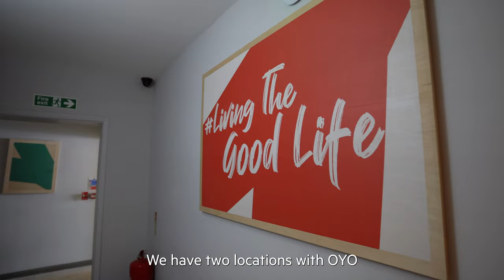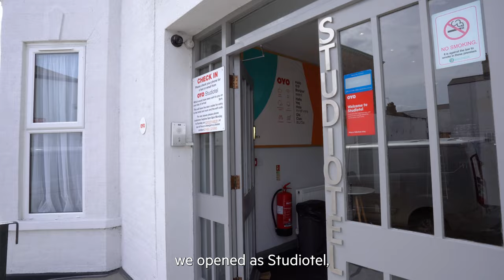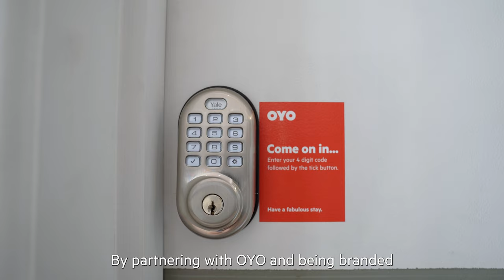OYO Studiotel Great Yarmouth Overcoming Challenges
Find out what's the one thing that, Richard Wombwell, the owner of OYO Studiotel Great Yarmouth and OYO Hartlepool, considers as the best part of joining OYO. Also, get to know why he will recommend OYO to other independent hoteliers as well.